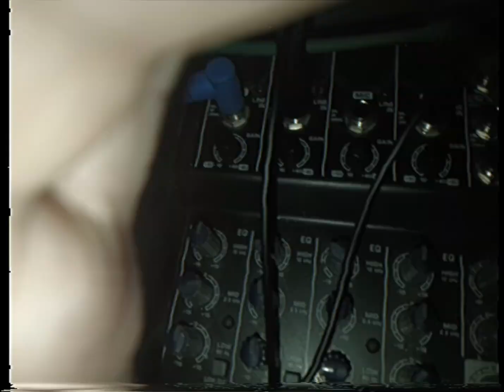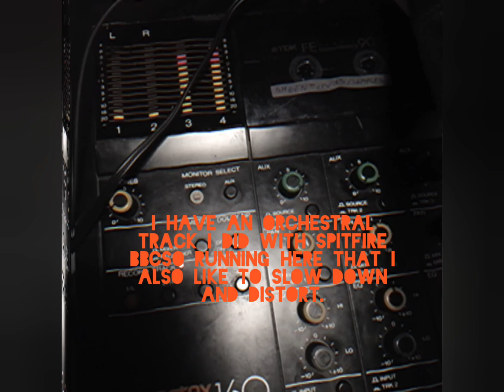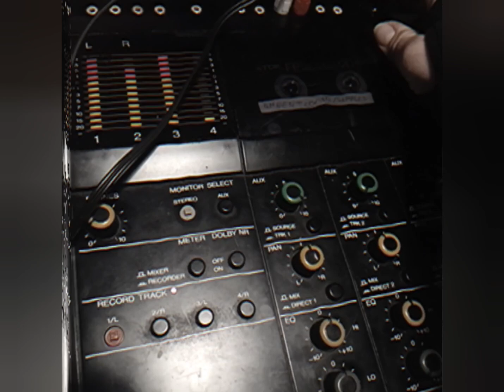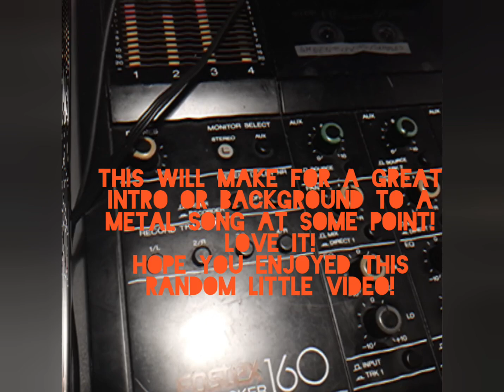Using all 9 presets on the ehxmel9 - the most horrid sound I've ever created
I challenged myself to create a short passage of music that uses all 9 presets of the electroharmonix mel9 guitarpedal, using the amoon mini looperpedal to loop them into a symphonic/ atmospheric soundscape Unfortunately, something began clipping when the sounds went through the looper and the more I looped the more it clipped.
I thus decided to take another route and make this little composition deliberately heavy and nasty sounding by mixing it with overdrive using the behringer xenyx 1202fx mixer, and the ibanez ts9 tubescreamer. The resulting sound was nightmarish filthy and brutal, with a dark metal sound that reminded me of cinematicmusic, especially the Terminator2 soundtrack.
To cause a more lofi and gritty sound, I ran loop through cassette using my fostex four track taperecorder and played around with the speed of the tape to create a trippy sound and pitch down the sound more.